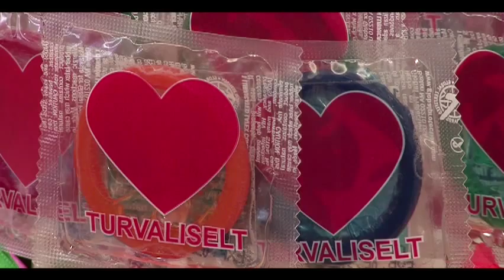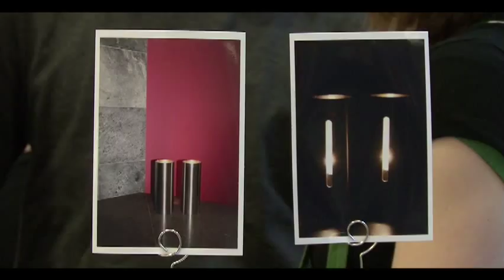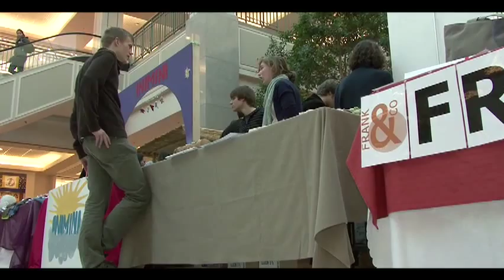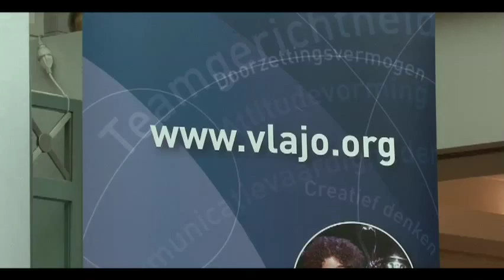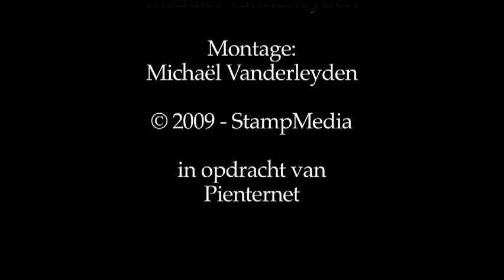Geen crisis voor jonge ondernemers!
De Internationale Verkoopdag van de mini-ondernemingen in het Wijnegem Shopping Centrum was ook dit jaar een gigantisch succes. Op zaterdag 21 februari zakten 2.000 jonge ondernemers uit Vlaams-Brabant, Limburg en Antwerpen af naar Wijnegem om hun producten aan de man te brengen. Zelfs delegaties uit Noorwegen, Estland, Engeland, Nederland, Duitsland en Turkije kwamen hun producten verkopen. De economische crisis heeft duidelijk geen vat op onze ondernemers in spe!

In opdracht van Pienternet
Interview: Stefan Kolgen
Camera & Montage: Michaël Vanderleyden